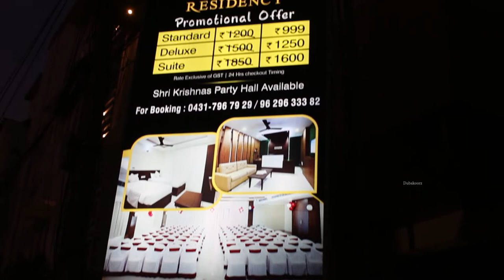Best Resort In Trichy | LGP Residency near National college | Prices Start from Rs999